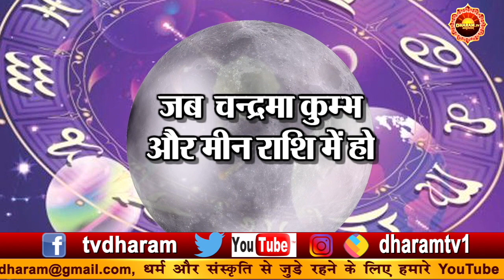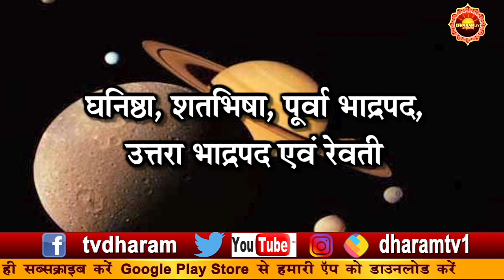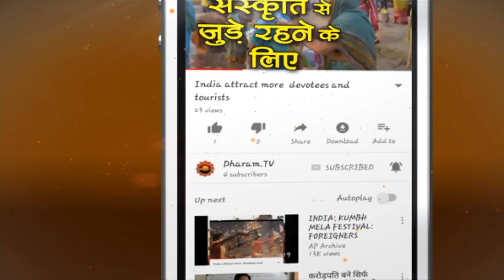Panchak In November - December 2019 - जानिए पंचक में क्या क्या न करें - Dharam Tv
Panchak in November-December 2019 || जानिए पंचक में क्या क्या न करें .ज्योतिष में पंचक के समय हर किसी को शुभ करने से रोका जाता है। आइए आज जानते हैं कि आखिर क्यों पंचक को अशुभ कहा जाता है और साल 2019 में  नवंबर -दिसंबर में कब कब पढ़ने वाला है। Panchak calendar 2019,

panchak november 2019 dates, panchak 2019, panchak kya hota hai, , panchak kab hai,
panchak dosh, panchak vichar, panchak kab se hai, panchak kab lagega, panchak aarambh, panchak next dates, panchak kab aayega, panchak bataye,